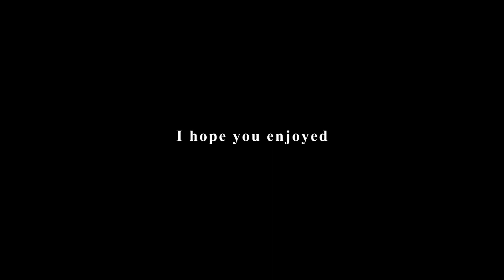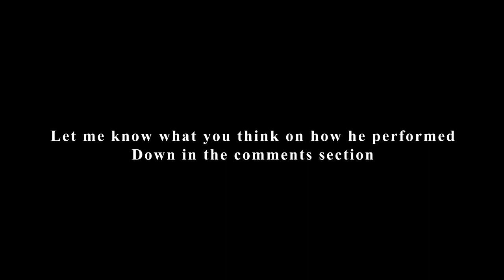New Hero 8/8 Bulwark STORM EATER | HBM AA | CASTLE CLASH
Today we'll be taking a look at the new hero in HBM AA , Quick video just to get you guys Hyped for the OverView of the hero that is coming shortly .